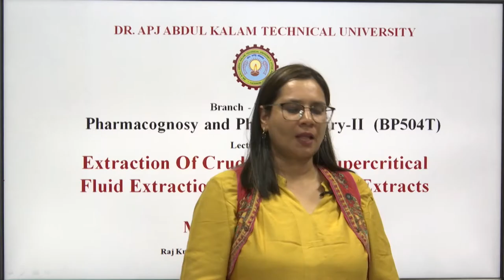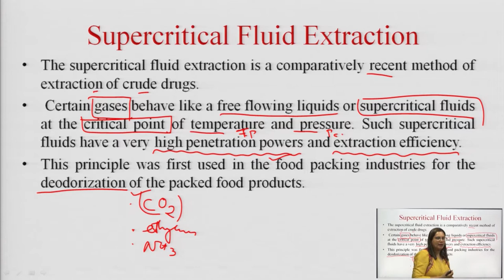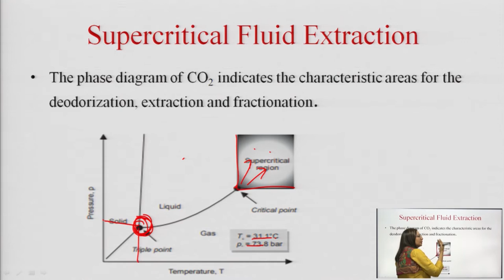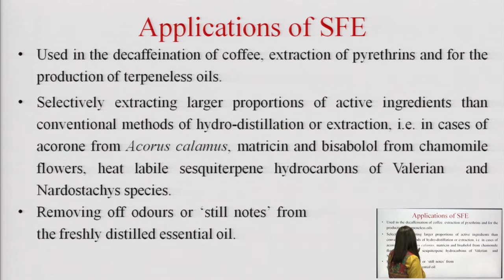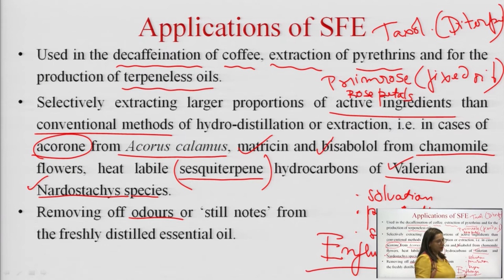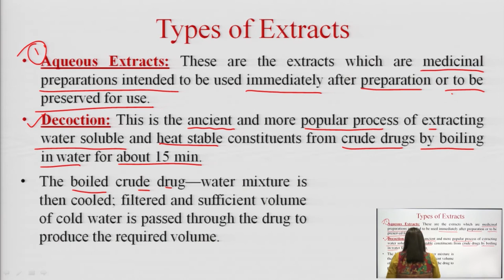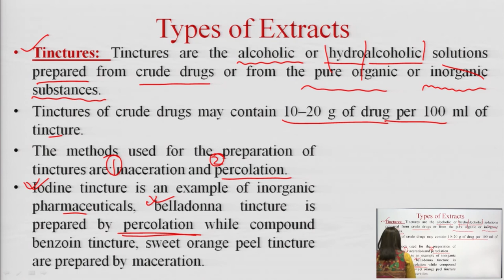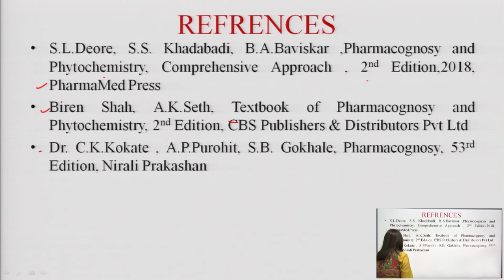Pharmacognosy & Phytochemistry-II | Extraction of Crude Drugs-Supercritical Fluid Extraction(SPE)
Pharmacognosy and Phytochemistry-II | Extraction of Crude Drugs-Supercritical Fluid Extraction(SPE), Types of Extracts |